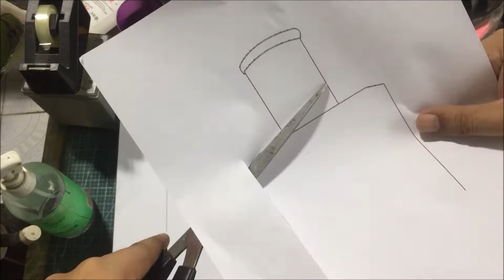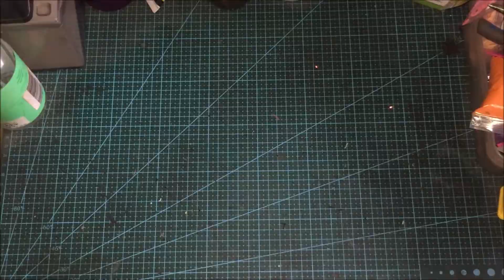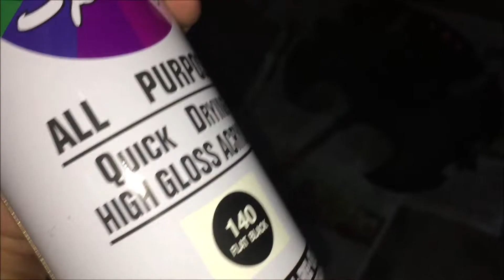Godrick's Axe(Elden Ring) Tutorial FREE TEMPLATE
Hope you like my take on Godrick's Axe from Elden Ring.
 I made it out of Foam. Enjoy!

I tried my best to trace the pattern. Hope it Helps you :)